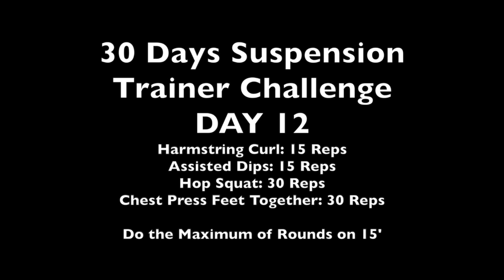TRX Challenge - Day 12/30 by Nicolas Mbog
Harmstring Curl: 15 Reps
Assisted Dips: 15 Reps
Hop Squat: 30 Reps
Chest Press Feet Together: 30 Reps

AMRAP (As Many Rounds As Possible) on 15'

Nicolas Mbog